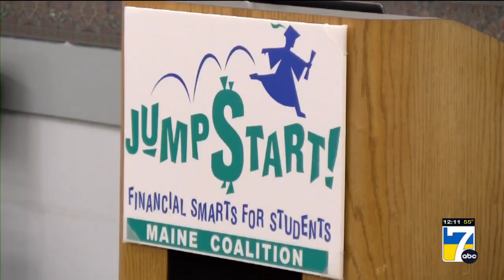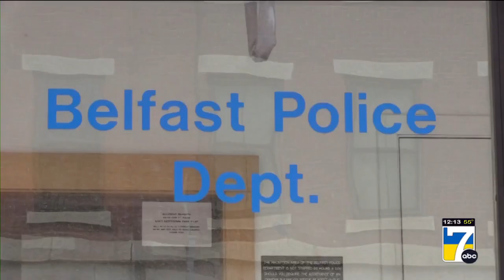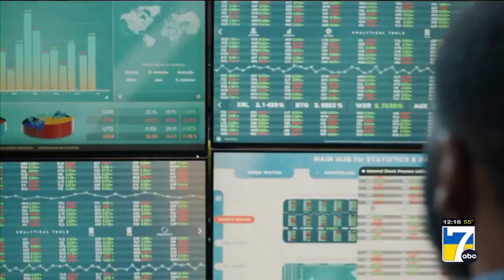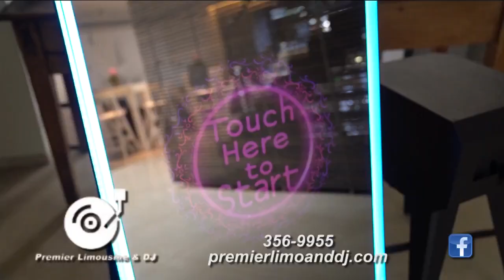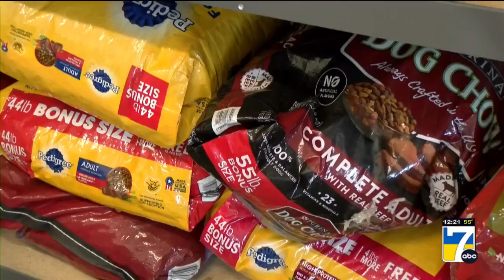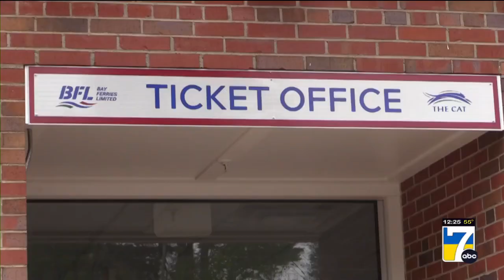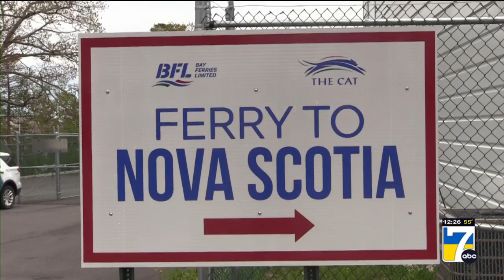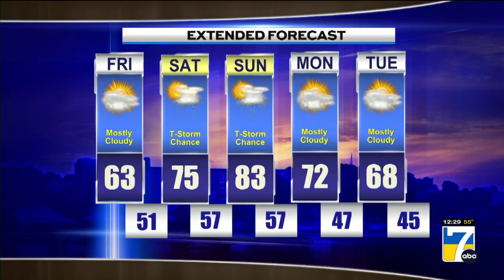WVII 12pm News Friday